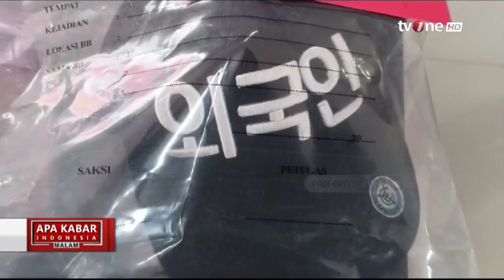Polisi Tetapkan Anak Anggota DPR Aniaya Pacar Hingga Tewas | AKIM tvOne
AKIM, - Polisi Tetapkan Anak Anggota DPR Aniaya Pacar Hingga Tewas | AKIM tvOne

Seorang wanita bernama Dini berusia 29 tahun tewas setelah dianiaya oleh sang pacar di salah satu tempat karaoke, Blackhole KTV Surabaya (4/10).

Diduga, Dini dianiaya hingga tewas oleh pacarnya yang merupakan anak dari anggota DPR RI.

AKIM01

GUS01
FM01